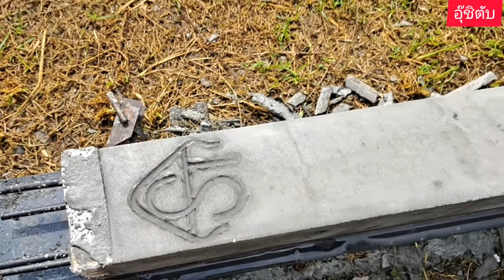แกะแบบเสาปูนขนาด5นิ้วยาว4.5เมตรเหล็กRB9HR24TATAตีนเสาเสริมเหล็กลดการสั่นสะเทือนแผ่นดินไหว(27กค65)